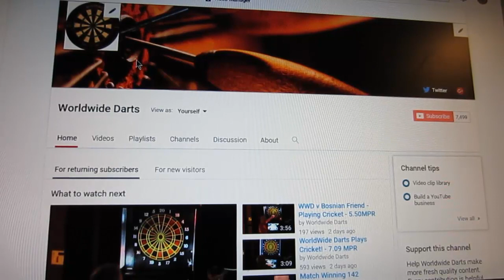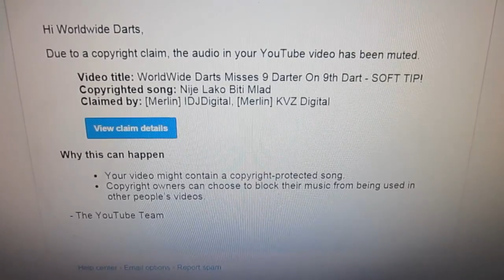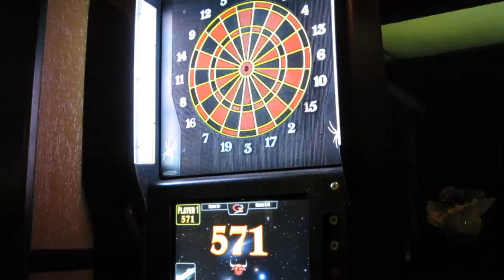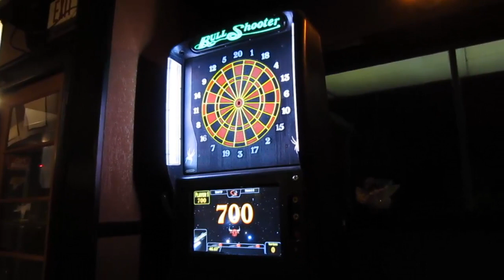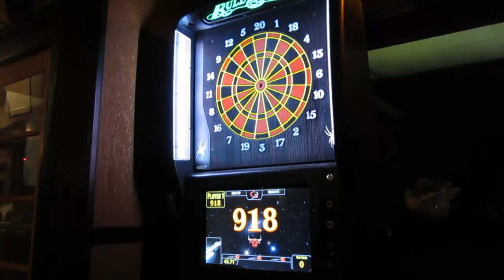WorldWide Darts Misses 9 Darter On The Double 12 - SOFT TIP!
Yes, soft tip. I know!